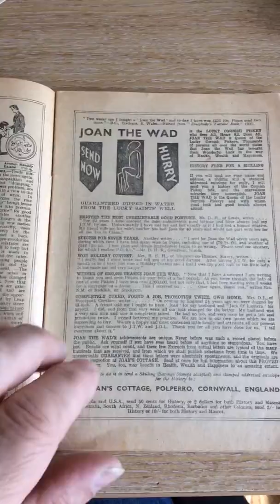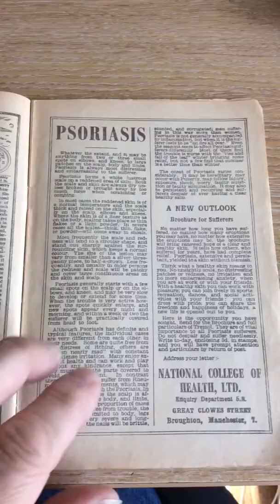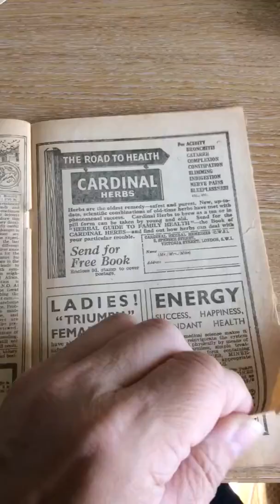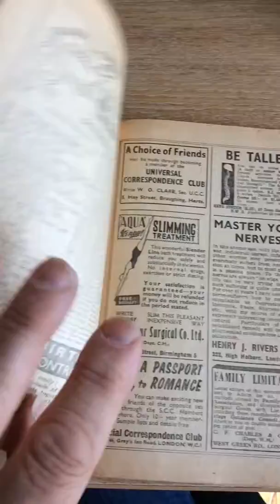Vintage Ephemera Old moore’s Almanac for the year 1960